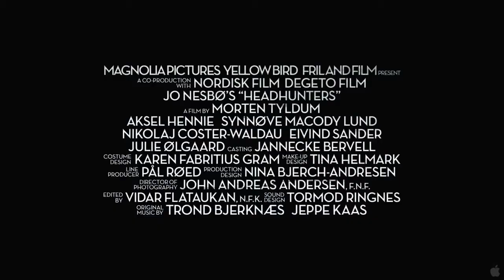ForeignFilmcast.com 49 Headhunters - Movie Review - Morten Tyldum - Norway Norwegian